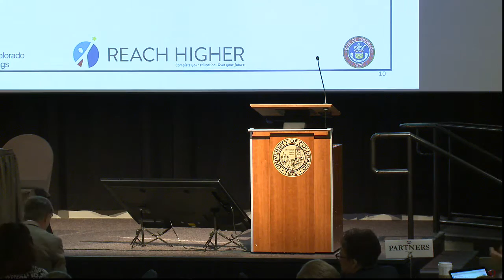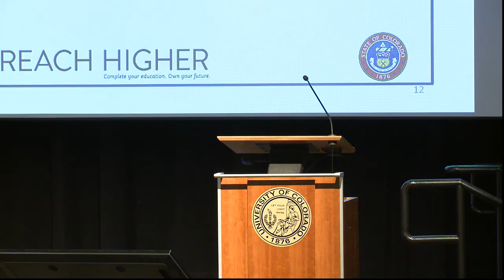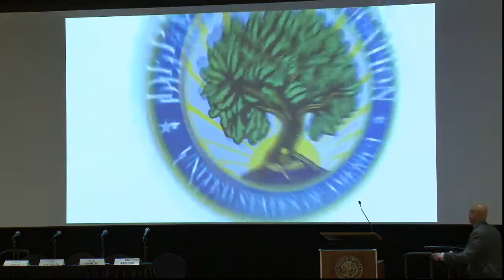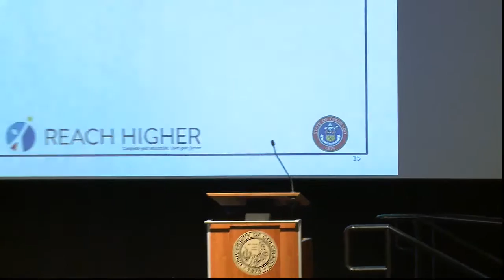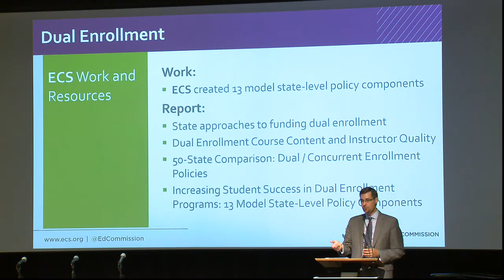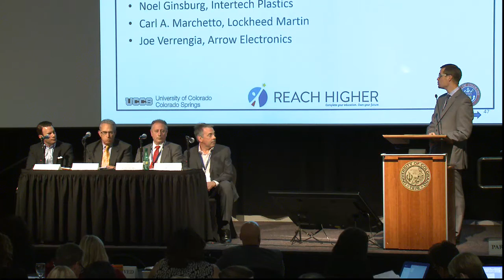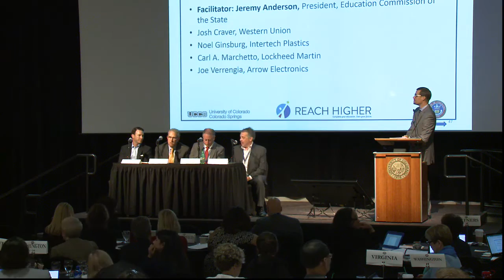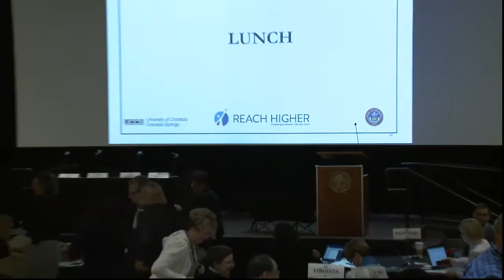Reach Higher Day 1